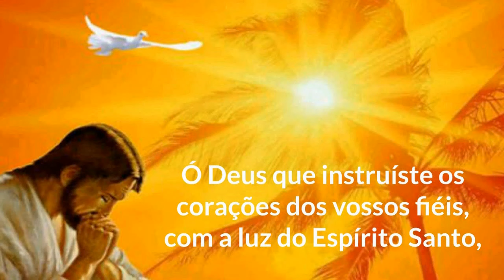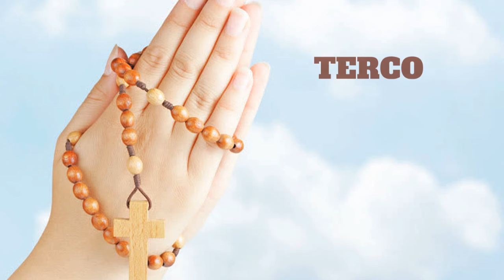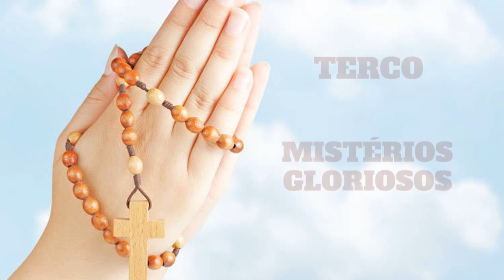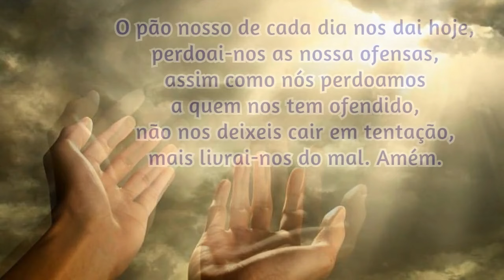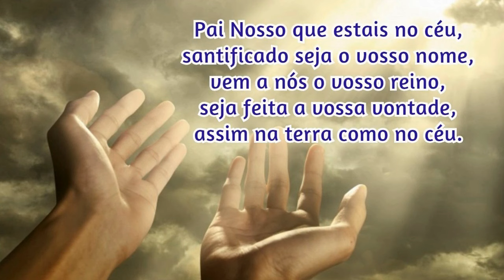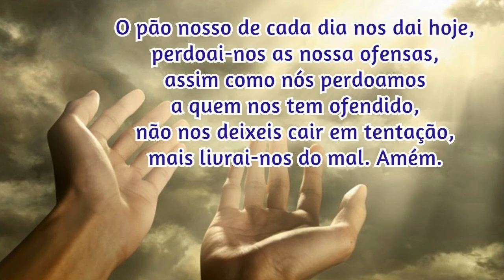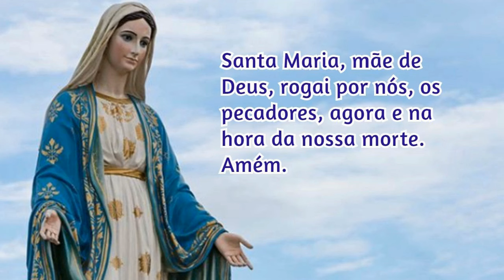16/06/2024 Oração do ROSARIO COMPLETO com os MISTÉRIOS do SANTO TERÇO